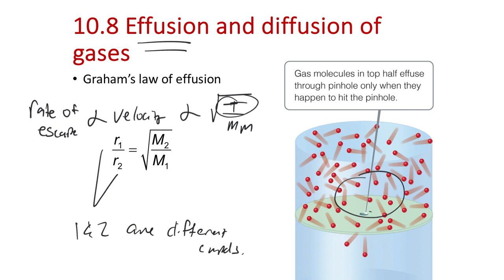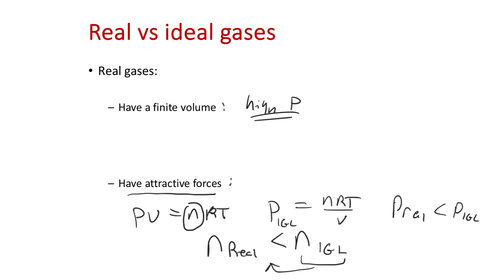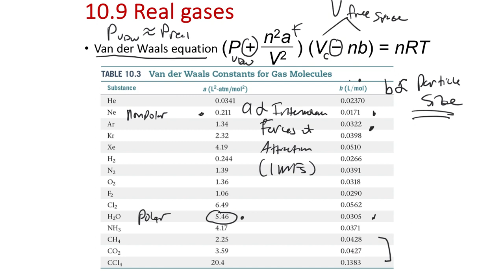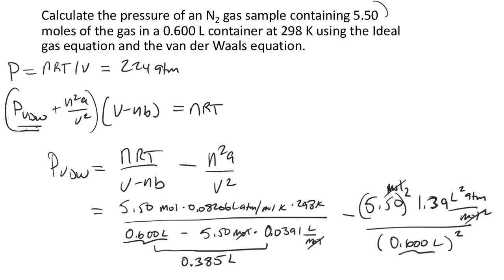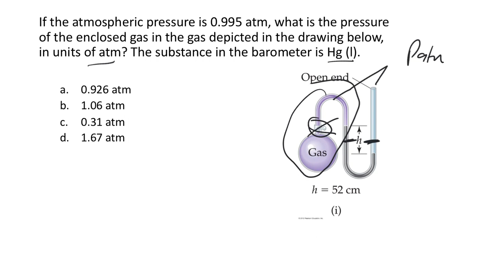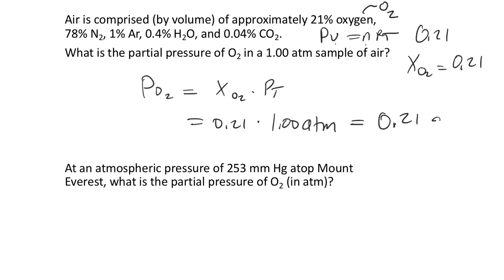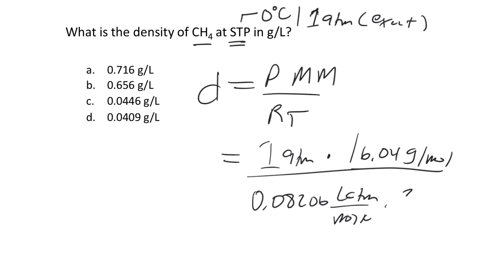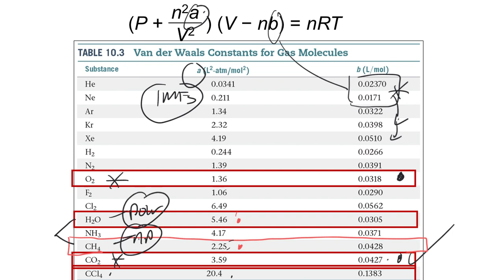Mon Nov 20 - Lecture 36